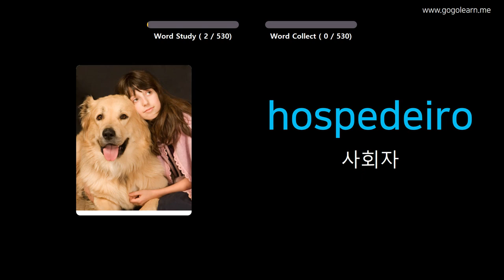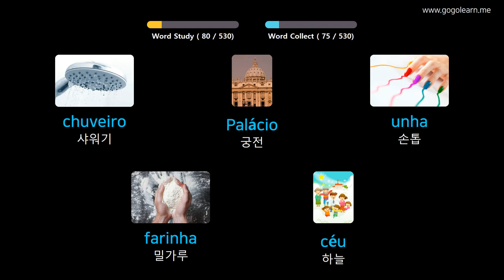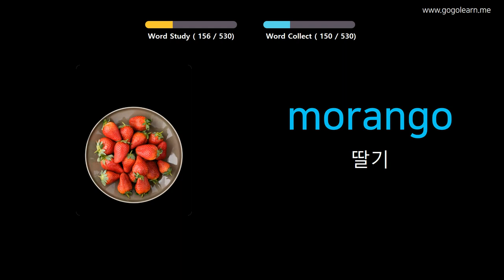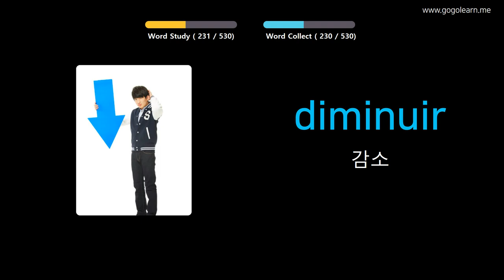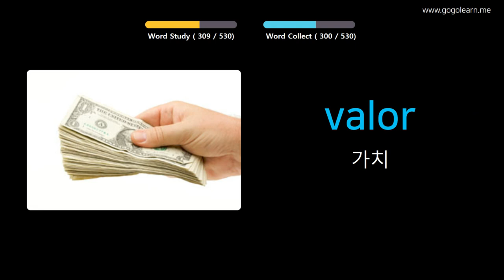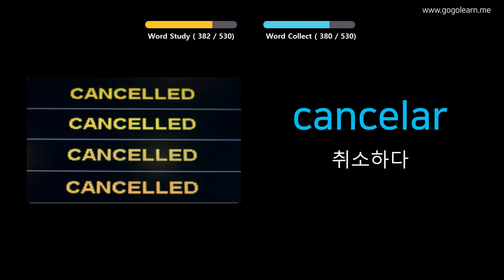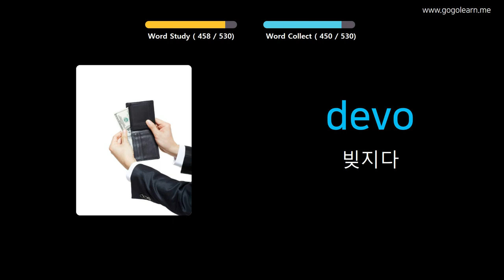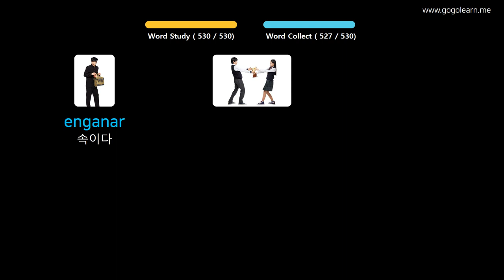사진을 통해 포르투갈어 를 배우세요 |포르투갈어 어휘 기본 중학교 | Golearn